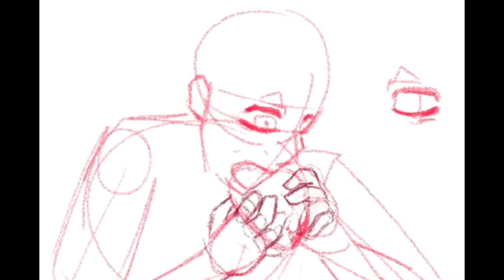Robin from BBC Ghosts eats a rock - Fanart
Song credit to Lemon Demons song Pizza Heroes.

Sorry I was gone for so long, and I won’t say I’ll try to make some new content in this school holiday, but I sure would like to, I just have trouble with stuff like focus, motivation, yadayadayada. So yea, maybe you’ll get more content from me, maybe not, idk. Anyways hope u enjoyed the fanart lol.